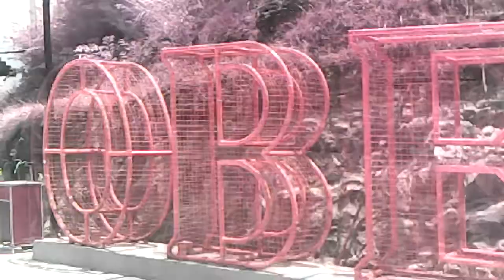ROAD TRIP TO OBELIX YOGYAKARTA DAN MASIH TUTUP TOYOTA CALYA FREE DOWNLOAD NO COPYRIGHT BACKSOUND